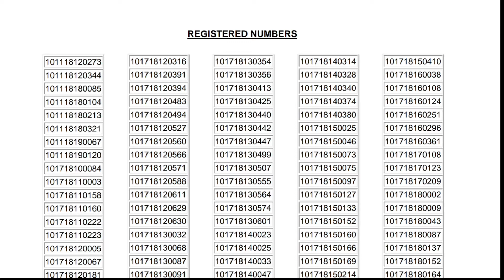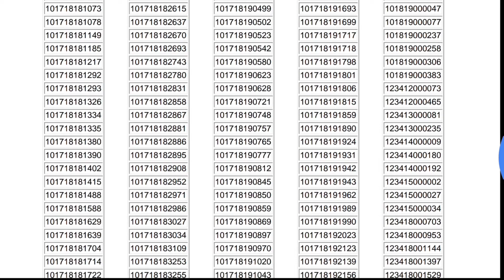Telangana Bevarages Corporation Provisional Selected List Released 🤗Don't Miss 🔥